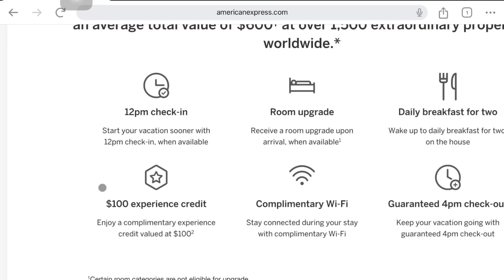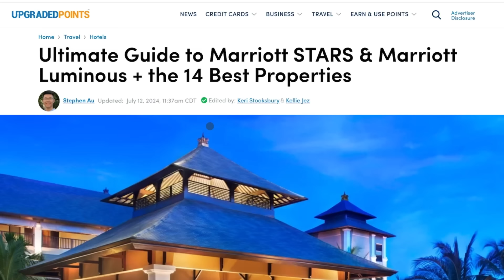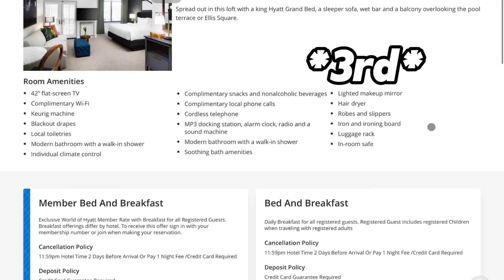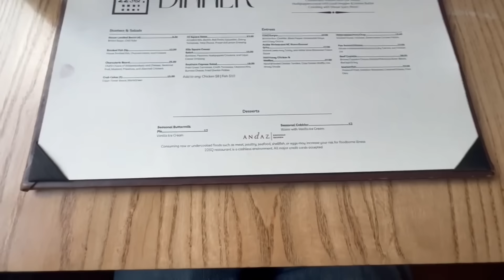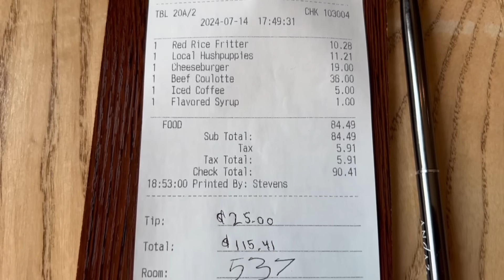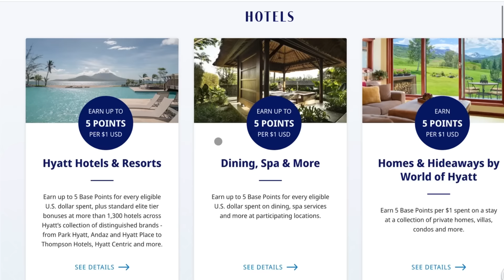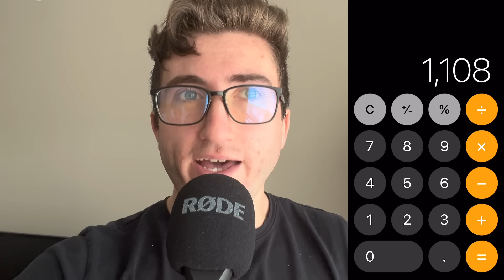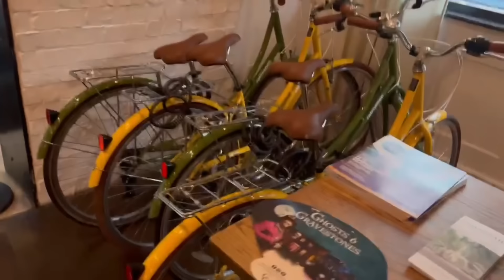I Finally Tried Mastercard Luxury Hotels… It’s Better Than I Thought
General Credit Card/Travel/Life Inquires:
Send me some questions and I’ll answer it anonymously via a video!

👝 Ekster Wallet: Unlock an additional discount using the code VENTURE at checkout

(Direct Deposit $500 in 3 Months = $300 Bonus!)

💰Get Up To 15 Free Stocks Worth Up To $2,000 each w/ MooMoo 🐮 After Making A Qualifying Deposit!

💰Sign Up For Public For A Chance To WIN Up To $300 In The Stock Of Your Choosing! 📈

Tesla Accessories

Content Creators 🎥:

Ever wonder how I’m able to upload 3 YouTube Shorts PER DAY as a content creator? ⚡️

OpusClips:

#1 AI VIDEO CLIPPING TOOL
1 long video. 10 viral clips. Created 10x faster.

My Recording Equipment! 🎥🎤 Camera, Audio + Microphone setup

Timestamps ⏳:

0:00 MASTERCARD vs Amex FHR
1:30 Andaz Hyatt Savannah
2:44 Welcome Amenity Gift
3:37 Preferred Hotel Programs Hyatt Prive
4:39 Mastercard Luxury Hotels Benefits
8:32 Why I Use CASH For Some Hotel Stays
13:41 Brand Explorer Free Night

- Anthony Venture

NOT FINANCIAL ADVICE - The Information on this channel - Anthony Venture is provided for education and informational purposes only, without any express or implied warranty of any kind, including warranties of accuracy, completeness, or fitness for any particular purpose.

The Information this channel provides from or through this channel is general in nature and is not specific to you the viewer or anyone else.

YOU should not make any decision, financial, investment, trading or otherwise, based on any of the information presented on this video without undertaking independent due diligence and consultation with a professional broker/dealer or financial advisor.